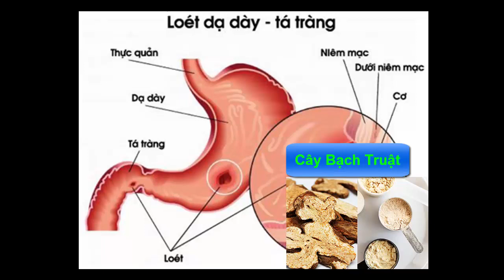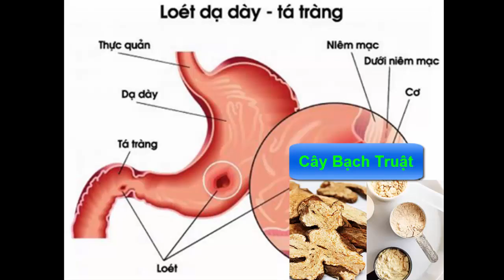Bệnh về TIÊU HÓA hay DẠ DÀY đều có thể chữa khỏi với cây này - Cây thuốc VIệt Nam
CÂY BẠCH TRUẬT

Bạch truật dùng để làm gì?

Bạch truật là một loại thảo dược có thân rễ được sử dụng làm thuốc, có vị ngọt đắng, mùi thơm nhẹ, tính ấm, có tác dụng kiện tỳ, táo thấp, chỉ tả, hòa trung, lợi thủy, an thai.

Bạch truật được xem là một vị thuốc bổ và được dùng để chữa viêm loét dạ dày, suy giảm chức năng gan, ăn chậm tiêu, nôn mửa, tiêu chảy, viêm ruột mạn tính, ốm nghén, sốt ra mồ hôi. Bên cạnh đó, thảo dược này cũng dùng làm thuốc lợi tiểu, trị ho, trị đái tháo đường, điều trị ung thư phổi và các biến chứng do chạy thận.